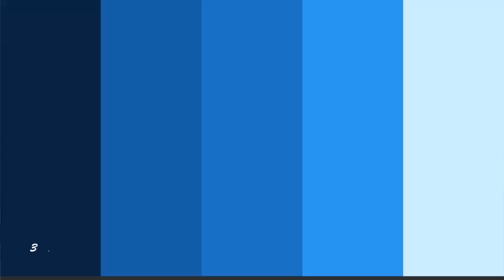COLORES DEL AÑO TENDENCIAS ESTILOS Y DECORACIONES 2023 🧡💙💚💖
Hoy te comparto lo que va a estar mas popular para este año 2023, con mas ideas, colores, materiales y estilos.

✅Mi direccion por si quieres enviarme algo
United States